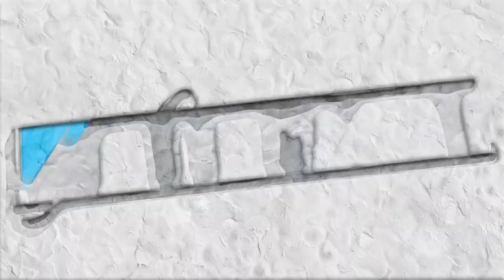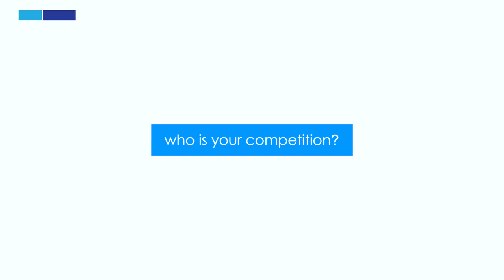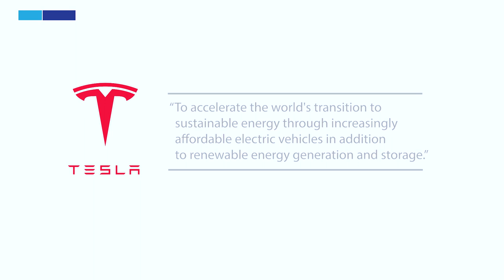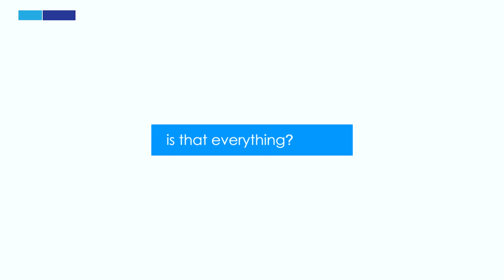Brand building for artists - marketing your creative personality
In this video, Brand Building for Artists, I'll show you how building an art brand based on your creative personality will translate into a successful business.

From determining who you are and what you want from your business, we'll look at everything you need to consider in building your creative brand that is a true extension of who you are.

0:00 Intro/Who you are
2:39 Who is your client?
3:50 Who is your competition?
4:34 What is your brand's purpose?
5:40 What is your brand's personality?
6:50 Old man rant 8:04 What's your brand's name?
8:35 What about your logo? 9:20 Is that everything?
9:50 Did you just create a brand?
10:44 Outro